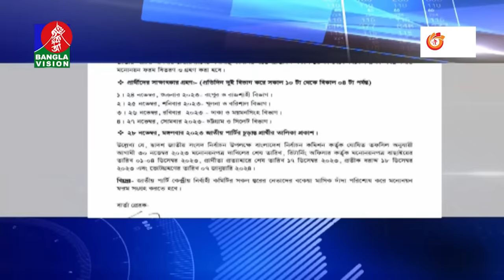সকাল ৭:৩০টার বাংলাভিশন সংবাদ | Bangla News |20 November 2023 | 07:30 AM | Banglavision News